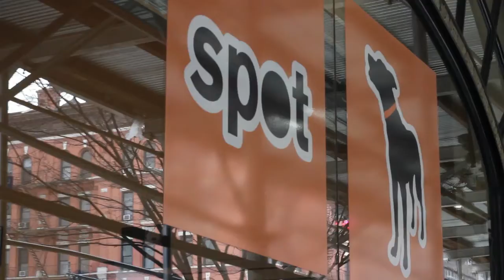How The Spot Experience is teaming with the big dogs to build a national brand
A behind-the-scenes look at New York SmartCEO's cover story on Mitch Marrow, founder and CEO of The Spot Experience.